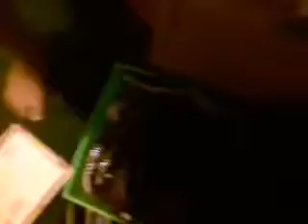I'm Packing!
Thanks guys for wacthing I did this video yesterday night and up padded the day I'm moving also Happy Labor Day!!